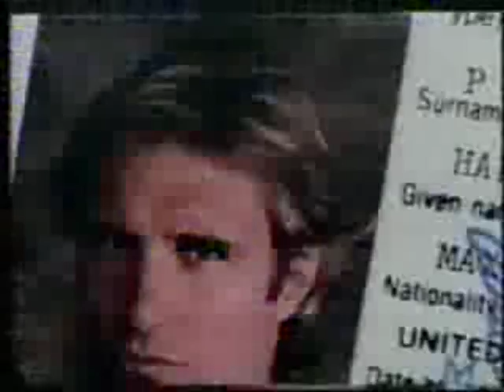R.I.P peter graves James Phelps .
Greg Morris ...  Barney Collier

 Peter Lupus ...  Willy Armitage
 Bob Johnson ...  Person on Tape

 Peter Graves ...  James Phelps
 Barbara Bain ...  Cinnamon Carter

 Martin Landau ...  Rollin Hand /

 Leonard Nimoy ...  Paris /

 Lynda Day George ...  Lisa Casey

Lesley Ann Warren Dana Lambert

Thaao Penghlis ...  Nicholas Black
 Antony Hamilton ...  Max Harte
 Phil Morris ...  Grant Collier
Jane Badler Shannon Reed

tribute to peter graves mission impossible hommage à peter graves de mission impossible